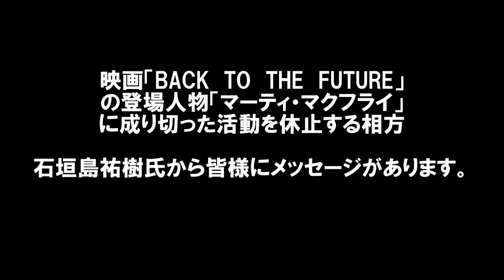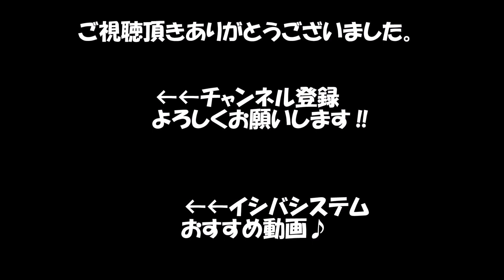活動を休止する相方から皆様へメッセージ。イシバシステムより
毎度ご視聴頂きまして、どうもありがとうございます。

私達アイドルヲタク兼特典会芸人の「イシバシステム」はコンビとしての活動を休止させて、頂くことを以前の動画で報告させて頂きました↓

今回は活動を休止する、相方の石垣島祐樹くんから皆様へメッセージがあります。

今後はめしだまことがピンでイシバシステムとして活動させて頂きます。

どんなコメントでも歓迎です。
今後に生かしますので、とうぞよろしくお願い致します。

ーーーーーーー★イシバシステムおすすめ動画★－－－－－－－

「イシバシステム」自己紹介

サラリーマンのアイドルヲタクのボケ担当めしだまこと(大きい眼鏡野郎)と現在活動休止中のツッコミ担当石垣島祐樹(小さい方)が、乃木坂46の握手会で齋藤飛鳥さんにネタをやってウケたので、二人とも「俺たち面白いんじゃね！？」と勘違いして、結成！！
なお未だに勘違いしつづけており、齋藤飛鳥さんと共演することを目標にアマチュア芸人として活動し続けている。